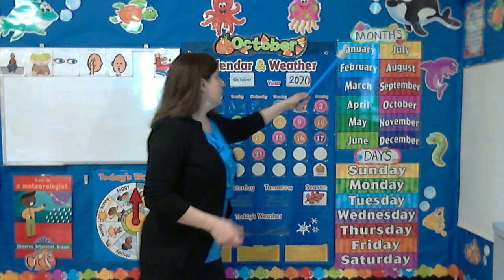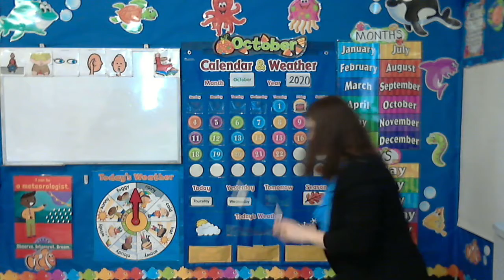Circle Time with Ms. Amy 10/22/20